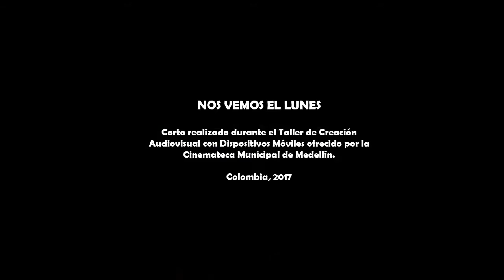Cortometraje: Nos vemos el lunes - Casa de Cultura Pedregal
Un curioso experimento audiovisual que cuestiona la rutina que en ocasiones nos absorbe y se repite sin parar. Realizado por Darío González, Carlos Marín, Óscar Montoya y Juan Fernando Mejía.